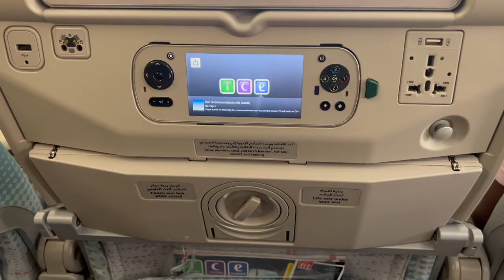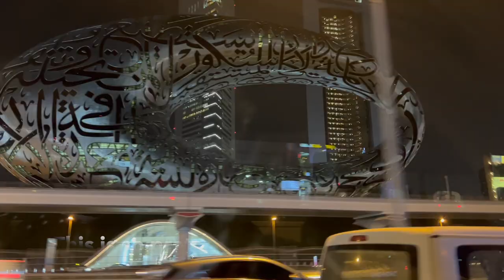DUBAI TRAVEL VLOG PART 1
Hey my Sunny Delights! We went to Dubai in July and had so much fun! It was SUPER HOT but we made the best out of it! This was mostly the introduction part of it the trip. Part 2 is coming up next!